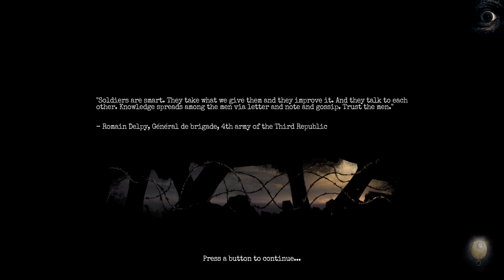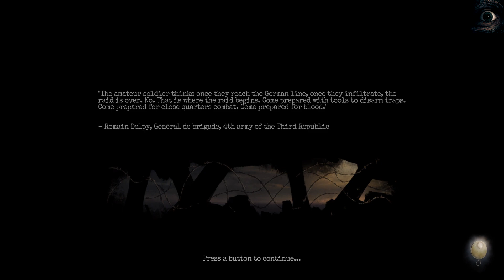Amnesia: The Bunker P2: Rage, Immense Rage.